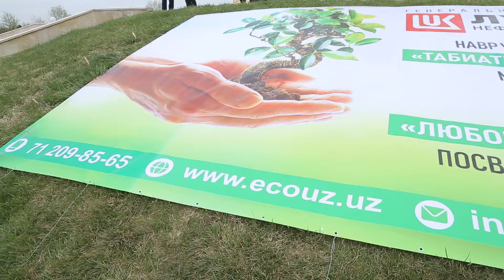BUXORODA DARAXT EKISH